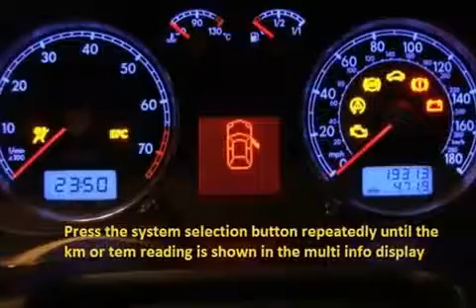PEUGEOT EXPERT 1997 09 2000 08 How to reset service light indicator